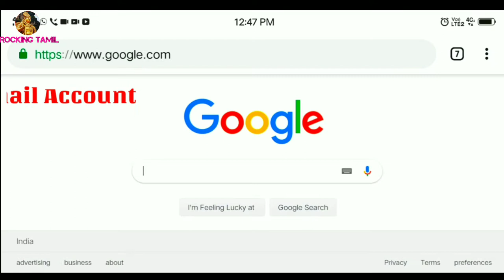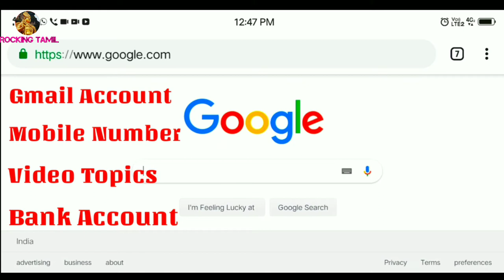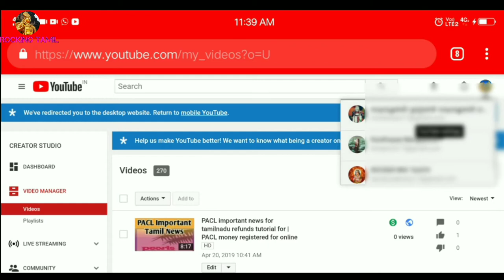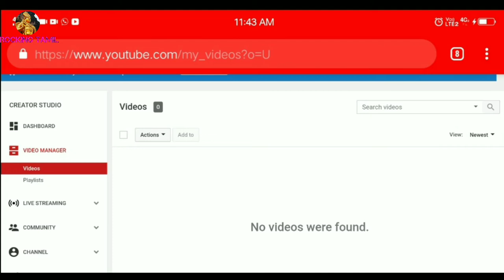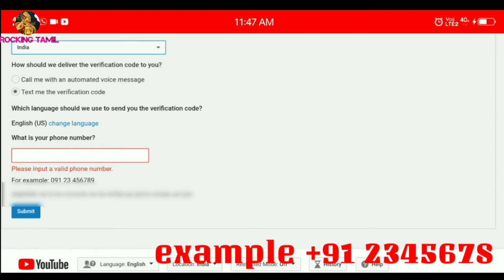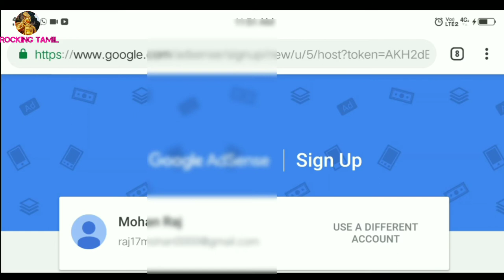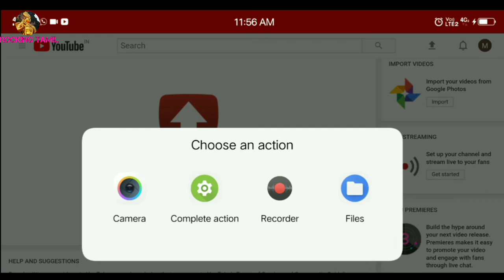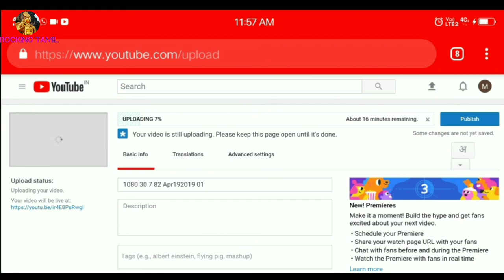How To Create Perfect YouTube Channel 2019 In Tamil | Earn Money Google Adsense | New Update 2021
How To Create Perfect YouTube Channel 2019 In Tamil | Earn Money Google Adsense | New Update for YouTuber

Hi friends I'm Mohan welcome to my channel this video is clearly explain to how to make YouTube channel in 2019 Tamil, with how to create Adsense account and make money online in google.

Topics:
•crate YouTube channel in properly in tamil
•how to create YouTube channel in 2019 tamil
•how make money on YouTube 2019 tamil
•how to create Adsense account 2019 in tamil
•how to verify my YouTube channel in tamil
•how to create Adsense account in mobile 2019

My YouTube Tools:
My Microphone
My Tripot

.Mohan.